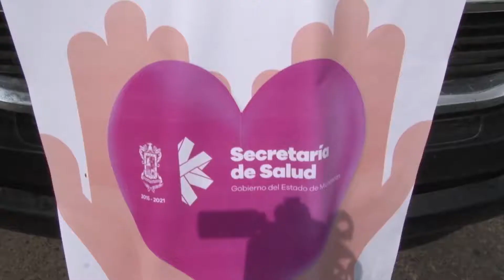CON EFICACIA TRANSFORMAMOS MICHOACÁN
Cápsula Informativa TV No 88